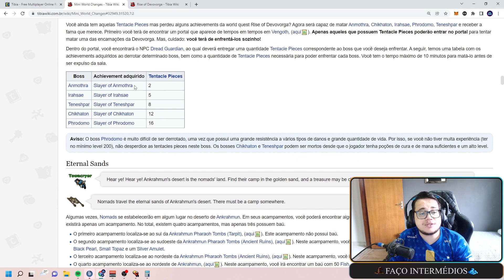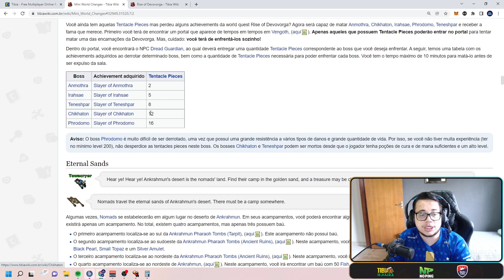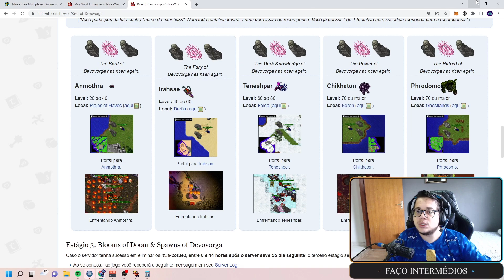Tibia - Devovorga's Essence, 500 Pontos de Bosstiary, mini world change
Tibia - 500 Pontos de Bosstiary, fácil de fazer em poucos minutos, Devovorga's Essence world change